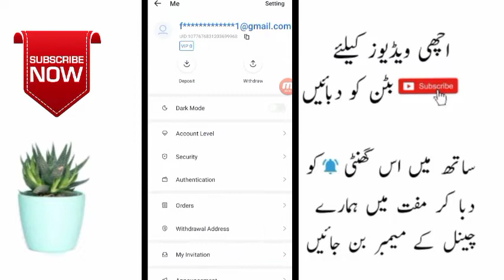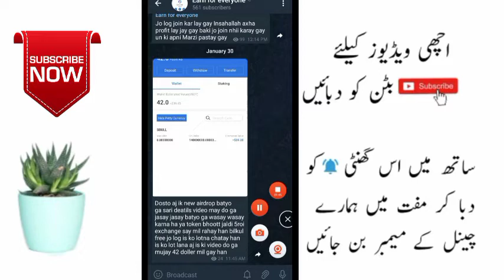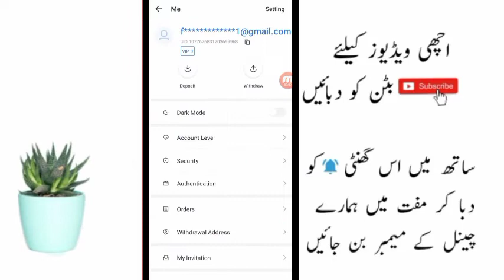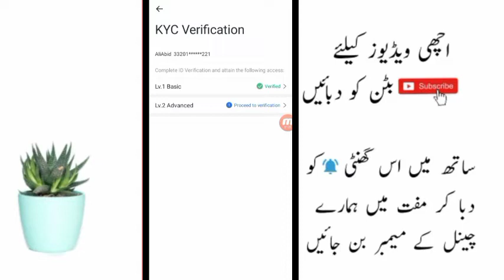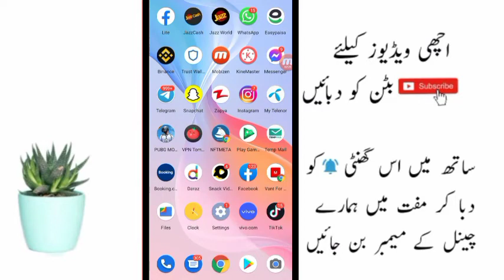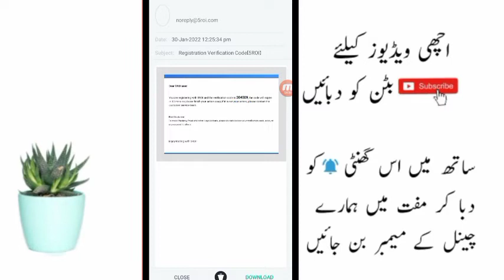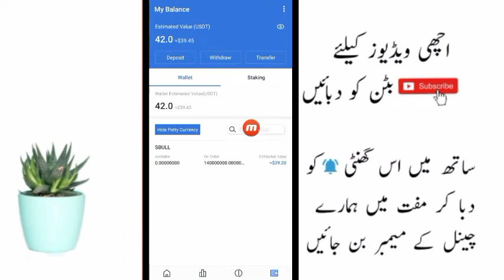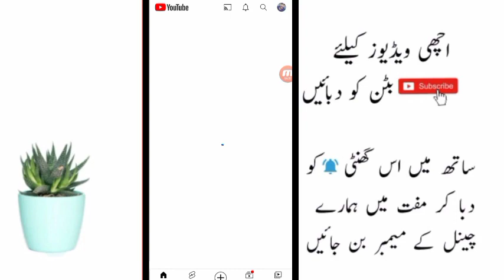5Roi global exchange big update || New airdrop SBull token how to withdraw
How to create a account 5roi global exchange
5roi global exchange ka account kasay banay
5 roi global exchange say SBull token earn kasay karay 5 roi global exchange say withdraw kasay lay
How to withdraw from 5 roi global exchange
5 roi global exchange pay kam karnay ka mukmal tarka